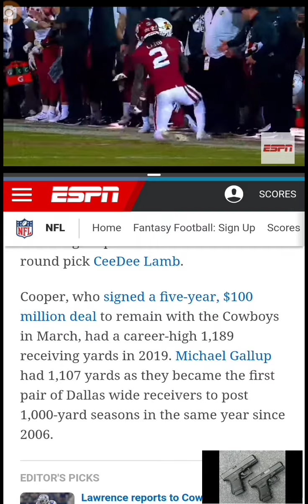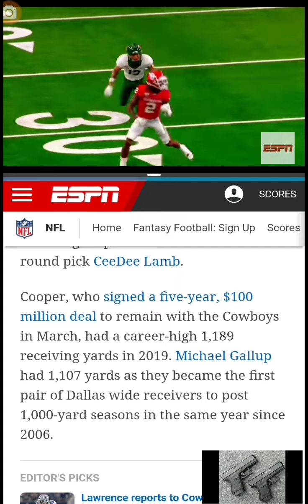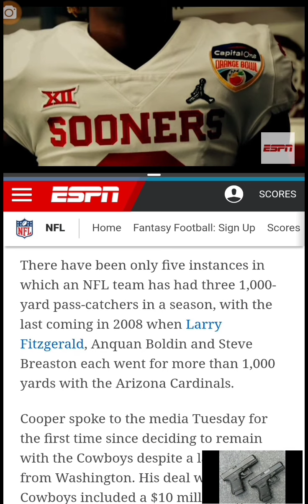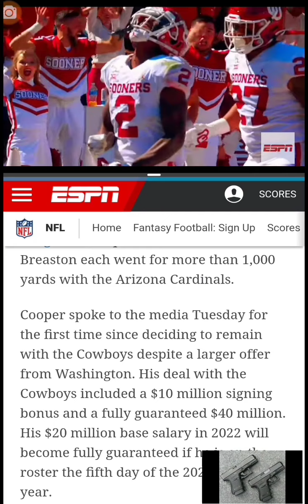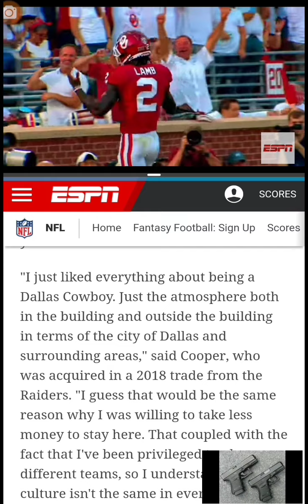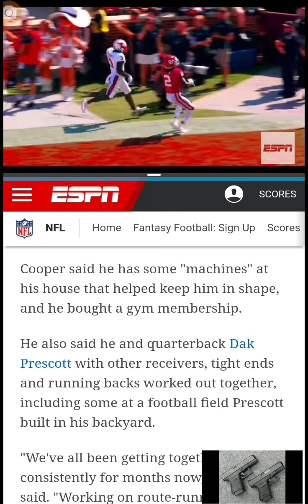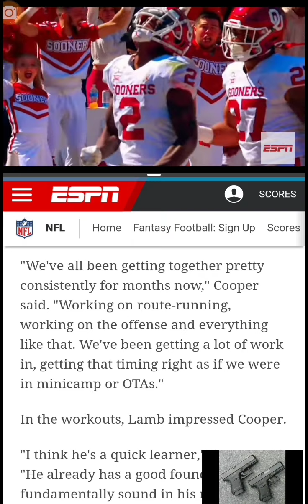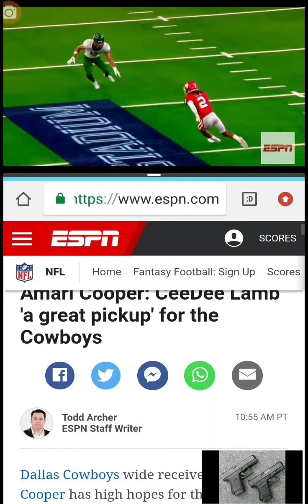CeeDee Lamb(Dallas Cowboys) Mentored By Amari Cooper (Dallas Cowboys)! ESPN NFL Article [Commentary]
What's Up YouTubers,

On ESPN NFL, I will be discussing an article about The Dallas Cowboys wide receivers Amari Cooper and CeeDee Lamb. Amari Cooper is helping rookie CeeDee Lamb adjust to being a rookie. CeeDee Lamb is a rookie wide receiver from Oklahoma. CeeDee Lamb was the 17th overall pick, and the 3rd wide receiver taken in the draft.

Amari Cooper and his fellow wide receiver Michael Gallup both caught for 1,000 yards last year. Amari Cooper thinks CeeDee Lamb will be able to catch for 1,000 yards too. That would be 3 wide receivers catching for a 1,000 in a single year. I think Dak Prescott can distribute the rock to all three receivers.

Overall, I can not wait to see how CeeDee Lamb does this year. CeeDee Lamb definitely has the skill set to catch for 1,000 yards.

I DID NOT WRITE THE ARTICLE THAT I READ. THE ARTICLE WAS WRITTEN BY TODD ARCHER, ESPN STAFF WRITER!

I will periodically give my opinion throughout this video, [COMMENTARY STYLE].

Sincerely,

2Glock30s